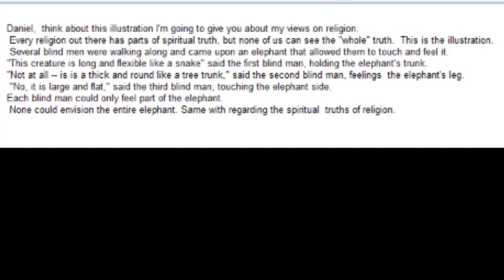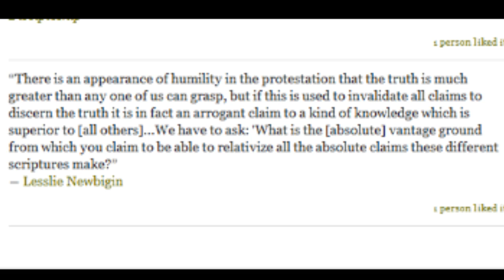Elephant of Religion?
Every religion contains bits of truth? Filmed December 17th, 2011
Facebook Help us be productive and start up Not Productive! -- donate!